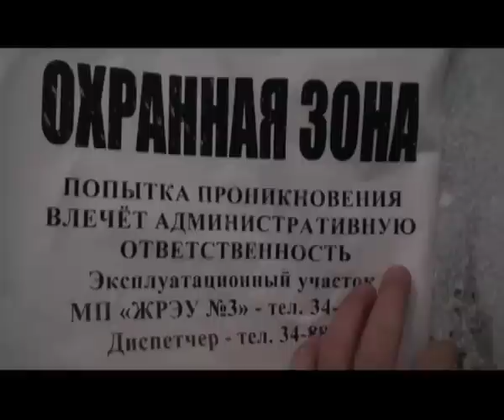"Настоящая история" - интервью с режиссером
Кадры из фильма "Настоящая история", интервью с режиссером и оператором Олегом Краснянским, а также кадры съемок. Читайте полное интервью на сайте "Частный корреспондент"